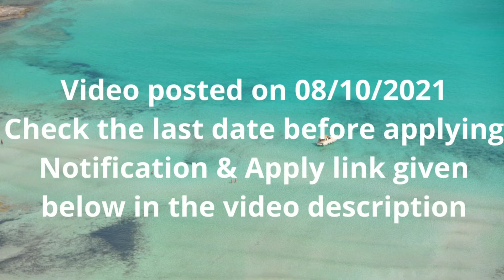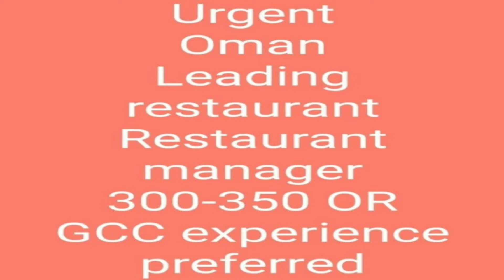Jobs Kerala Post Office FACT Nurse Recruitment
Post Office